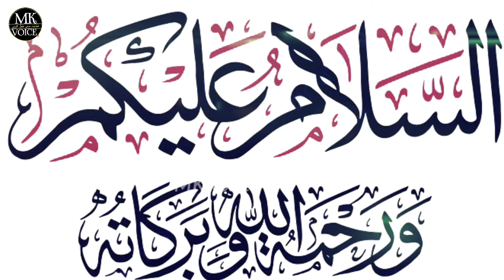Hazrat Gaus Pak aur Pagal Jinnat | Gaus Pak ka Waqia | Islamic stories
Assalamualaikum friends aaj ki video me apko Hazrat Gaus Pak aur Pagal Jinnat aur Gaus Pak ka Waqia ye video pura jarur dekhiye aur ibrat hasil karen aur aise hi sabak Amoz videos ke liye MK voice ko subscribe kare taki ayse waqiat aapko sunne ko milte rahen

Your Query

mk voice
gaus pak aur jinnat ka waqia
ghose pak aur pagal jinnat
gaus e azam aur shahenshah e jinnat ka waqia
jinnat
gaus pak aur shaitan ka waqia
ghaus pak aur jinn ka waqia
ghose pak aur jinnat ka waqia
hazrat ghous pak aur jinnat ke qatal ka waqia गोसे पाक का वाकया
gaus pak ki karamat
ladki aur jinnat ka waqia
hazrat ghous pak
gause azam shahenshah jinnat
ghous e azam ki karamat
hazrat ghous pak ki shan
gous pak ki karamat
ghouse azam ki karamat
gosh pak ki karamat
Huzur Gouse paak ka pura Waqya
gous pak ke jalal ka waqia
karamat e sarkar gause azam
ghous pak ki karamat
hazrat ghous pak ka waqia video
ghaus e azam ka waqia
ghaus pak ka waqia
ghous pak ka waqia video
hazrat sheikh abdul qadir jilani ka mazar
makhdoom ashraf ki karamat
ghouse e paak ki karamat
hazrat ghous pak k bachpan ki karamat
bade peer ki karamat
hazrat ghous pak k bachpan ki 7 karamat
abdul qadir al jilani
abdul qadir jilani karamat
abdul qadir
My Instagram id link
Muskaankhan9233